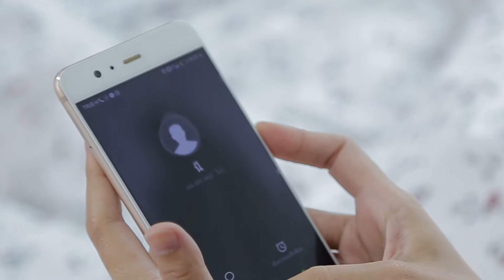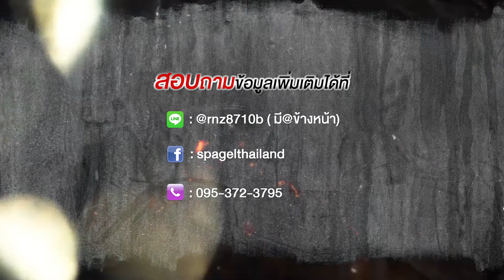Spa mengel ใหญ่ ยาว อึด คึกทั้งคืน